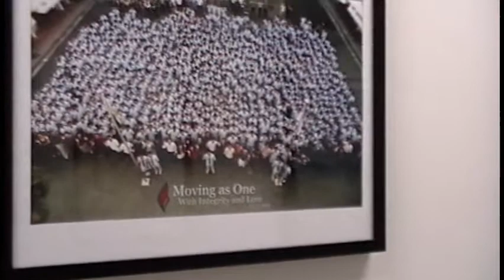Education in Singapore - Catholic Junior College Singapore - Ages 16-19 - (Part 2 of 5)